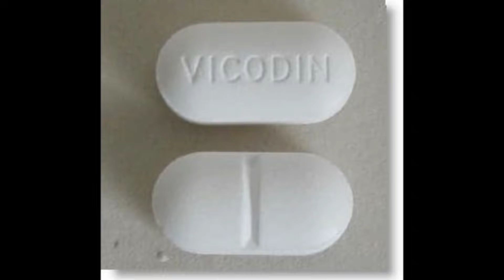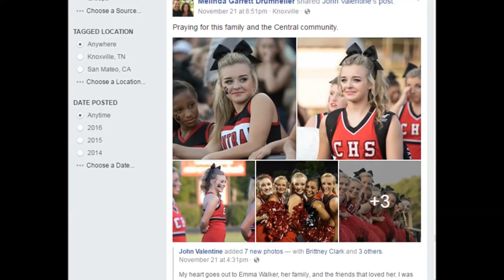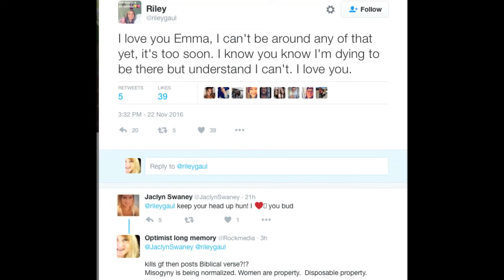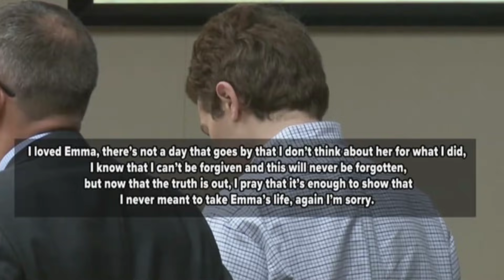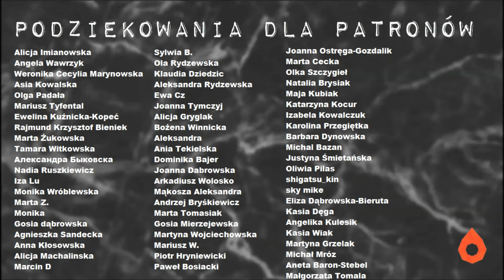SPRAWA EMMY | KAROLINA ANNA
✯ MAKIJAŻ
KOBO cień - lavender blush
WET N WILD liquid catsuit - coral corrupion
COLOURPOP lux lipstick - tip toe

A jeśli macie propozycje o jakich sprawach mogłabym powiedzieć w kolejnych odcinkach - dajcie mi znać w komentarzach i na pewno wezmę to pod uwagę!

Karolina